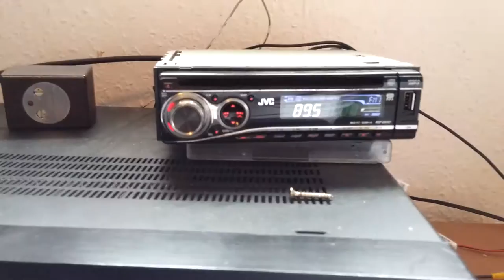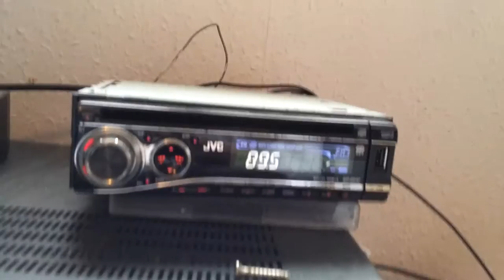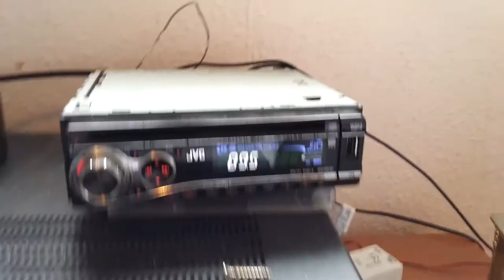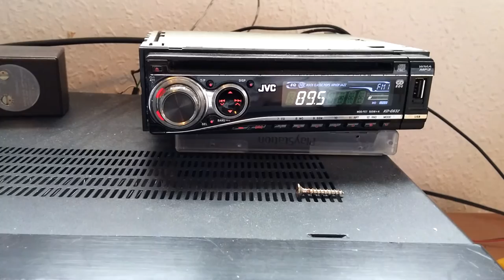SFM 89.5 FM Southend Radio station picked up in Clacton Essex Just playing dance music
17 October 2015

Station picked up on 89.5 in Clacton Essex?  Just playing music